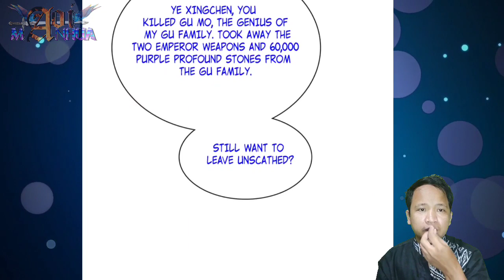Do You Still Want To Leave Safely? || Chaos Golden Crow Chapter 130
COPYRIGHT / LICENSING